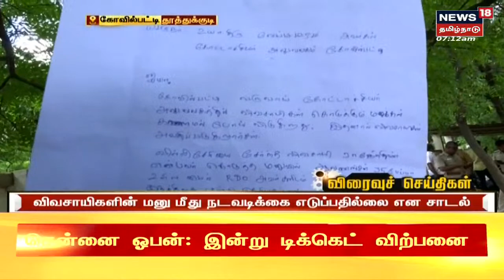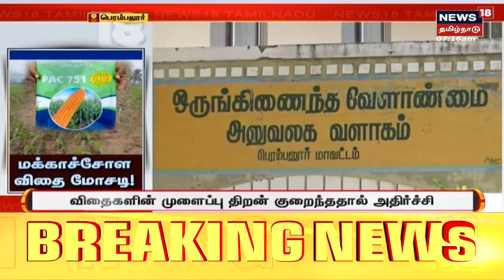Actor Arya Visits Kovilpatti Theater | திரையரங்கில் ரசிகர்களை சந்தித்த நடிகர் ஆர்யா | Thoothukudi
Actor Arya Meets His Fans In Kovilpatti Theater | திரையரங்கில் ரசிகர்களை சந்தித்த நடிகர் ஆர்யா | செய்திகளை துல்லியமாகவும் துரிதமாகவும் வழங்கும் தமிழகத்தின் முதன்மை செய்தி தொலைக்காட்சி உங்கள் நியூஸ் 18 தமிழ்நாடு